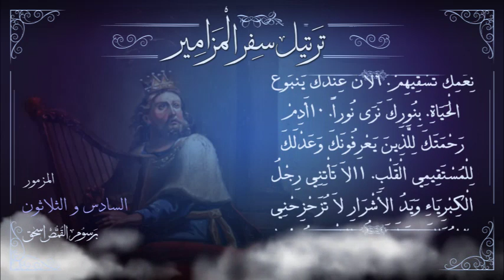مزمور [36] مُرَتَّل | برسوم القمص اسحق | ترتيل سفر المزامير | سلسلة ترتيل الأسفار الشعرية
ترتيل الْمَزْمُورُ السَّادِسُ وَالثَّلاَثُونَ | سفر المزامير
 سلسلة ترتيل الأسفار الشعرية فى الكتاب المقدس | ترجمة فاندايك وسميث

freedom studio تسجيل ومكساج : إيهاب فايز ►
تصميم : جورج جرجس ►
مونتاج : راعوث صمويل ►

▬▬▬▬▬▬▬ Follow us ▬▬▬▬▬▬▬

▬▬▬▬▬▬▬▬▬ التفسير ▬▬▬▬▬▬▬▬▬

غير واضح زمن ومناسبة كتابة هذا المزمور. ولكنه هو مزمور يتأمل فيه داود في سبب أن الأشرار (ربما الذين اضطهدوه، أو الأشرار عمومًا) يرتكبون شرورهم وأنهم بهذا يتغربون عن الرب ونرى صورة لفساد الأشرار، وفي المقابل نرى صورة لكمال الله المتعدد الجوانب.

آية (1): "نَأْمَةُ مَعْصِيَةِ الشِّرِّيرِ فِي دَاخِلِ قَلْبِي أَنْ لَيْسَ خَوْفُ اللهِ أَمَامَ عَيْنَيْهِ."

نأمة معصية الشرير في داخل قلبي = قلبي يحدثني أن سبب معصية الشرير. أن ليس خوف الله أمام عينيه والنصف الأول من الآية مترجم هكذا في الإنجليزية THE TRANSGRESSION OF THE WICKED SAITH WITHIN MY HEART لذلك يقول الحكيم مخافة الرب رأس المعرفة (أم7:1).

 آية (2): "لأَنَّهُ مَلَّقَ نَفْسَهُ لِنَفْسِهِ مِنْ جِهَةِ وِجْدَانِ إِثْمِهِ وَبُغْضِهِ."

لأنه ملَّقَ نفسه = هو خدع ذاته وغشها ليرضي ذاته، أو خدع نفسه ليرضي نفسه ويعمل ما تشتهيه نفسه من آثام وخداع إنسان شرير لإنسان آخر يتم والضحية البريء لا يدري أما هنا فنجد أن هذا الإنسان يخدع نفسه أمام عيني نفسه. فهو حين يكتشف خطيته يتعلل بعلل كقوله "أنا لا أعلم أن هذا الفعل خطية" أو "كل الناس يعملون هذا الشيء" أو "إن الله هو الذي أوجدها أمامي" أو "أنا ضعيف وظروفي كده". هذا شيء يشبه من يستعمل نوع من المسكنات ليسكن ألم جسدي، وهنا هو يجد مبررات ليسكن آلام ضميره. ومن يخاف الرب لا يقل مثل هذا الكلام بل يعترف بخطيته طالبًا الرحمة. ولكن من يخدع نفسه يُدمِّر نفسه حقيقة. ولنلاحظ أن الشيطان لا يستطيع أن يخدعنا إن كنا لا نخدع أنفسنا. من جهة وجدان اثمه وبغضه = حين يكتشف خطيته أو يكتشفها الناس، وهنا وحتى لا يكرهه أحد أو يلومه بل حتى لا يلومه ضميره يخترع المبررات.

الآيات (3، 4): "كَلاَمُ فَمِهِ إِثْمٌ وَغِشٌّ. كَفَّ عَنِ التَّعَقُّلِ، عَنْ عَمَلِ الْخَيْرِ. يَتَفَكَّرُ بِالإِثْمِ عَلَى مَضْجَعِهِ. يَقِفُ فِي طَرِيق غَيْرِ صَالِحٍ. لاَ يَرْفُضُ الشَّرَّ."

الشرير يقف في طريق غير صالح = أما العاقل فيعرف أنه ضعيف ويمكن لهذا الطريق أن يجذبه، لهذا يهرب من طرق الشر ويرفضها.أما هذا الشرير فكل كلامه فاسد وأفكاره فاسدة حتى وهو على مضجعه. نهايته رهيبة. وإصراره على هذا الطريق هو الجنون بعينه = كف عن التعقل عن عمل الخير.

((( لمزيد من التفاسير المتاحة لسفر المزامير)))